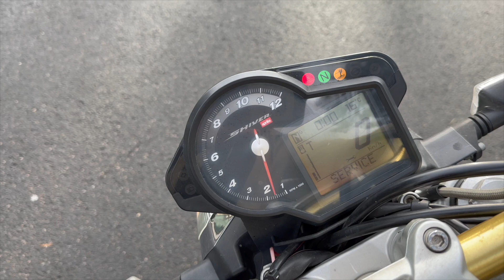Aprilia Shiver 750 SL - 2008 - Benzin.fr